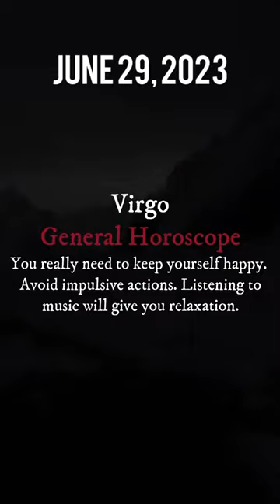VIRGO HOROSCOPE | Daily Horoscope | 29 June 2023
VIRGO HOROSCOPE | Daily Horoscope | 29 June 2023 @futurity